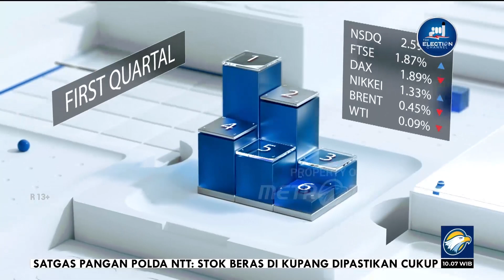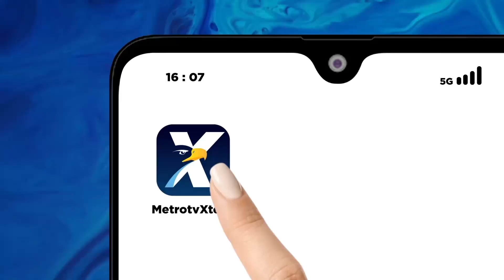Anggaran Tekor, Program Makan Siang Gratis Tetap Jalan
MetroTV, program-program prioritas capres Prabowo yakni makan siang gratis diprediksi bakal terjadi defisit APBN tahun anggaran 2025.